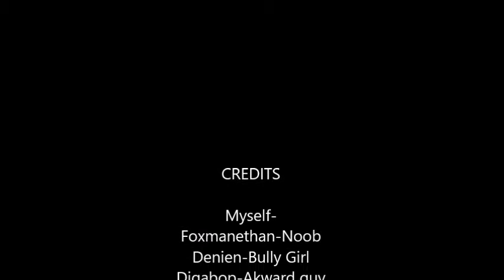RBLX Bloopers:The Polar Noob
That polar bear such a noob